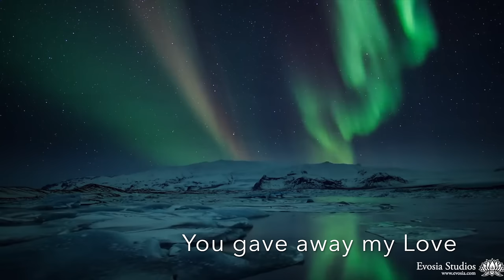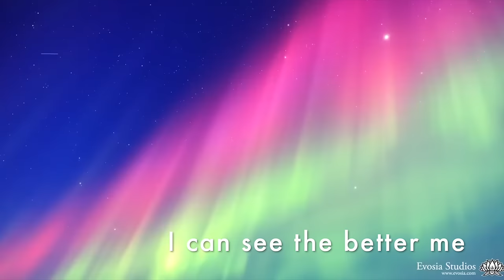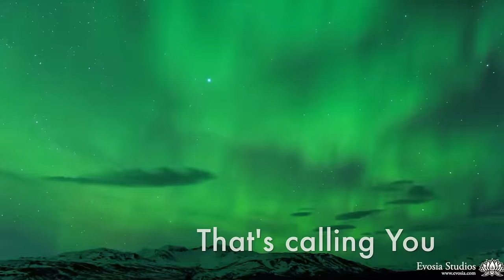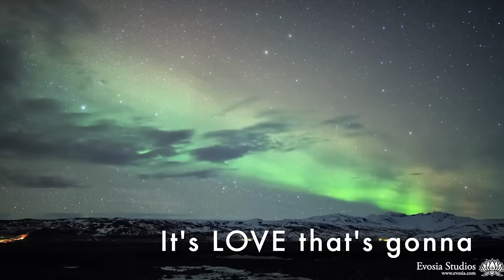Flipsyde - Shine On Through (Official Video)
Music video by Flipsyde performing Shine On Through (Official Video). 2019 Flipsyde Music